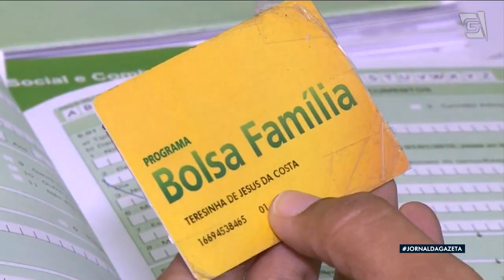Presidente Bolsonaro aumenta imposto para ampliar benefício social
O Presidente Jair Bolsonaro editou um decreto em que aumenta o IOF para financiar a ampliação do novo bolsa família.